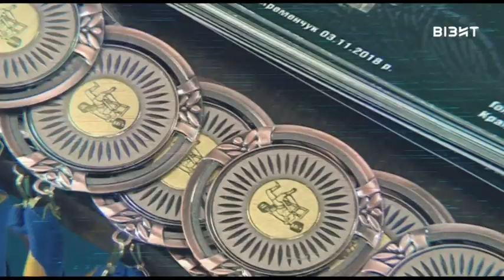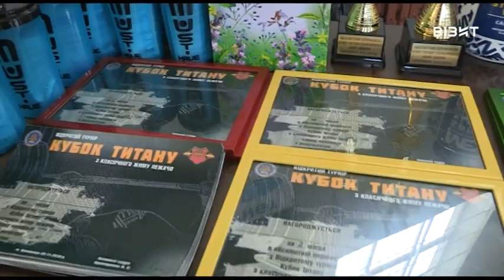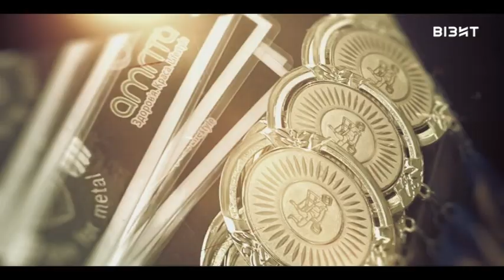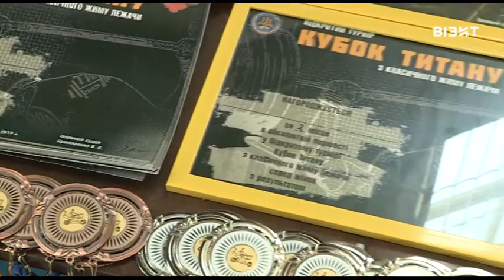ММС. Кубок Титана. Жим лёжа 2018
Кременчуг
ТРК Визит